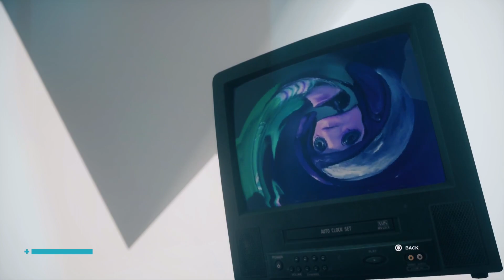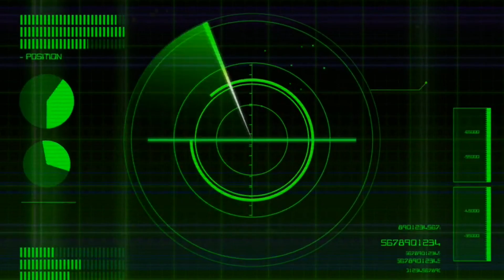Threshold Kids Compilation | All 7 Episodes | Control Ultimate Edition